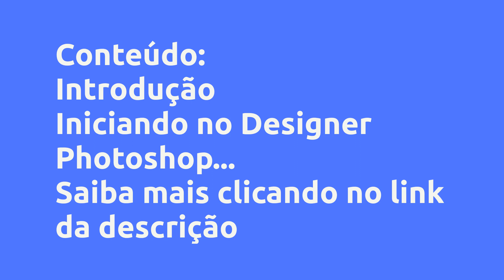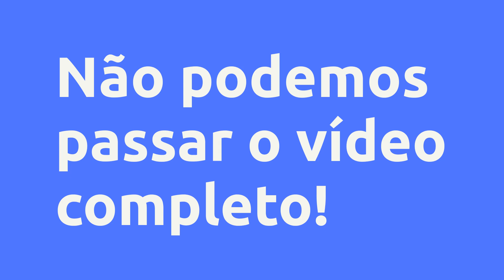(REVIEW) DESIGNER POLÍMATA - DESIGNER GRÁFICO. - ALAN SOUZA / DESIGNER POLÍMATA , VALE A PENA?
Designer Polímata - Designer Gráfico. - Alan Souza / Designer polímata , Vale a Pena?

Um pouco sobre (informações do produtor):
Nesse curso irei passar técnicas de designer incríveis e únicas. Curso completo, do básico ao avançado, ensinarei maneiras infalíveis para você manter o seu cliente sempre com seu trabalho, não importa o preço que vai cobrar.

Me chamo Alan Souza, criador do designer polímata, e estou aqui para lhe mostra que designer não é um bicho de 7 cabeças!

CUPOM: ALMADIGITAL

Vantagens:
- Designer Polímata

- Designer

- Marketing digital

- Crescimento no Instagram

- Vendas na internet

“Este produto não garante a obtenção de resultados. Qualquer referência ao desempenho de uma estratégia não deve ser interpretada como uma garantia de resultados”

Conteúdo:
Introdução
Introdução - Primeiro modulo
GRUPO DE SUPORTE!

Iniciando no Designer
Teclas de atalho - Método de Memorização
Base da Organização
Sites pa... Clique no link acima para saber todo o conteúdo